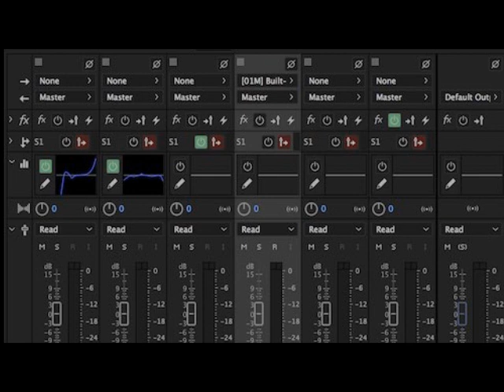Dj Inacio Ft CG Fombe Tchitoto Mwanancazianga